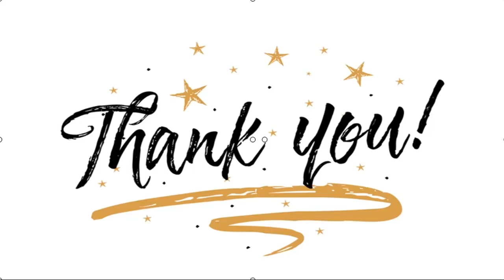✅ Coronavirus en Chile: casos confirmados, muertes y últimas noticias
✍ Casos confirmados de coronavirus en Chile Según cifras oficiales del Ministerio de Salud, la cantidad de personas contagiadas, hospitalizadas y las muertes por coronavirus en Chile son (registradas hasta las 21 horas del 22/10/2020):Casos en ChileCasos totales: 498.906 personas contagiadasCasos nuevos: 1.773 personasCasos nuevos con síntomas:  1.160 personasCasos nuevos sin síntomas: 584 personasCasos nuevos no informados: 29 personasTotal fallecidos: 13.844 personasNuevos fallecidos informados: 52 personasRecuperados: 471.343 personasCasos activos: 13.635 personasPacientes hospitalizados en UCI: 759 personasPacientes con ventilación mecánica: 610 personasPacientes en estado crítico: 91 personasVentiladores disponibles: 403 ventiladoresExámenes realizados: 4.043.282 exámenesExámenes realizados en últimas 24 horas: 37.359 exámenesÚltima actualización de casos por regiónArica y Parinacota: 9.307 personas contagiadas / 51 nuevos casosTarapacá: 12.580 personas contagiadas / 38 nuevos casos ...